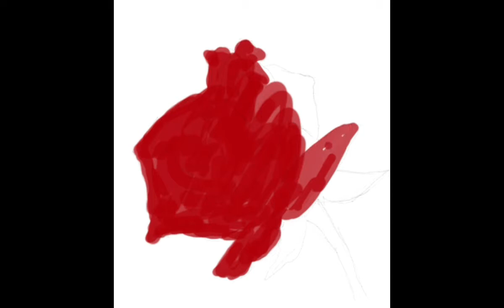Drawing and painting a red rose | Digital painting | Time lapse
Medium used: Autodesk Sketchbook

Deepa